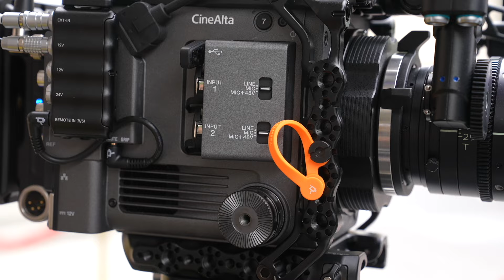Wooden Camera Cine Mag Ties First Look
At Cine Gear 2024 in Los Angeles, Wooden Camera was showing its new Cine Mag Ties. The concept behind the Cine Mag Ties was to come up with a better solution than using threadbare Velcro strips and breakable cable clips.